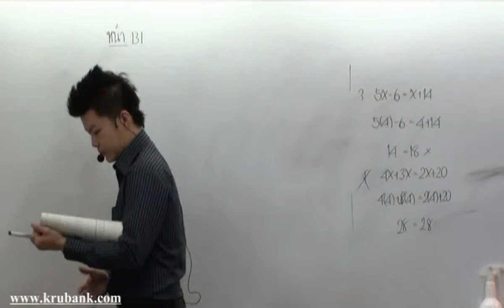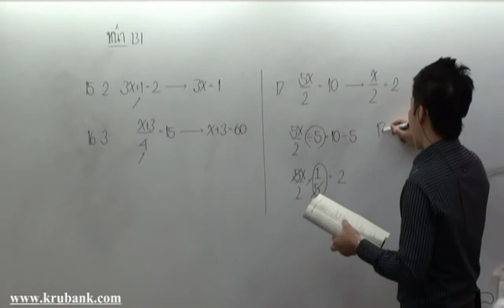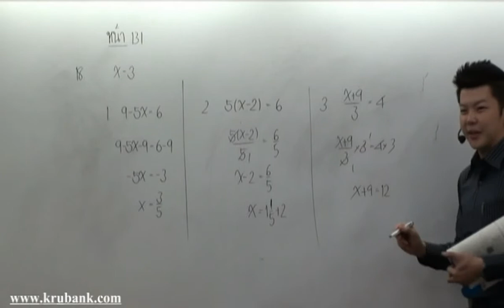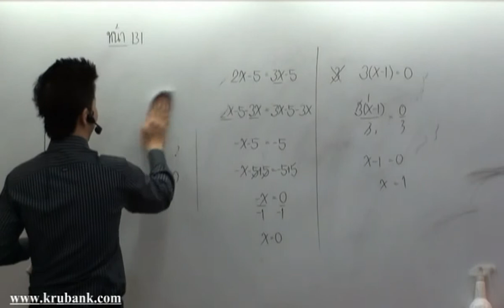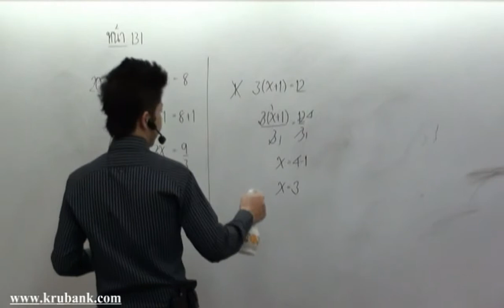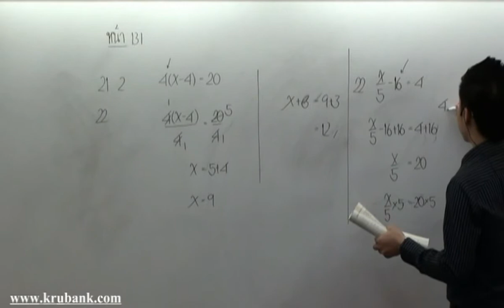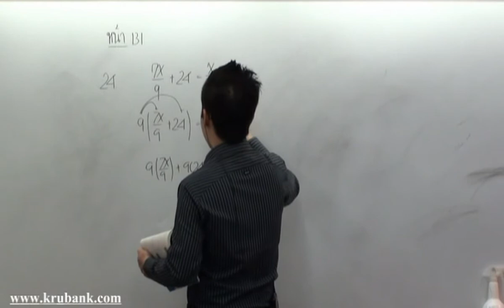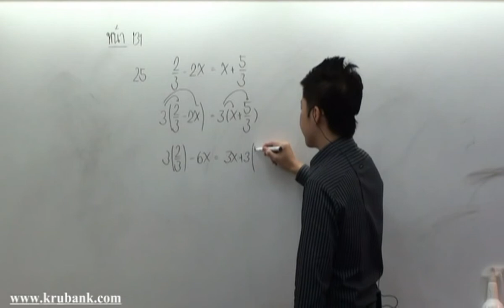ระบบสมการเชิงเส้นตัวแปรเดียว ม 1 คณิตศาสตร์ครูพี่แบงค์ part 6